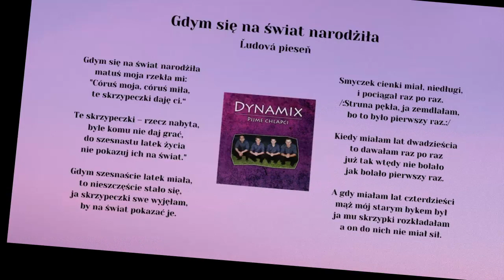DYNAMIX 1, Za gurami, Gdym sie na šwiat narodžila, Hej tam od Tater, ľudové, Videorohaľ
00:00 Za gurami za ľasami  - počúvať
02:37 Gdym sie na šwiat narodžila - počúvať
05:48 Hej tam od Tater - počúvať

V roku 2012 nahrávali títo umelci:
DYNAMIX - Tomáš Smrek _ Ladislav Balucha _ Anton Lipták _ Matúš Fecko